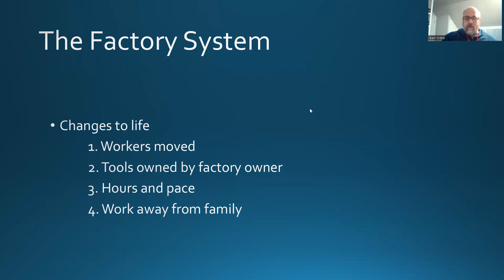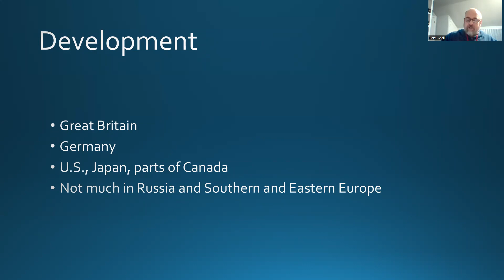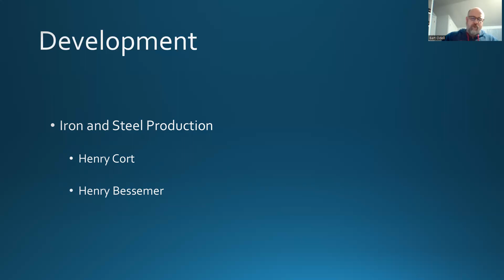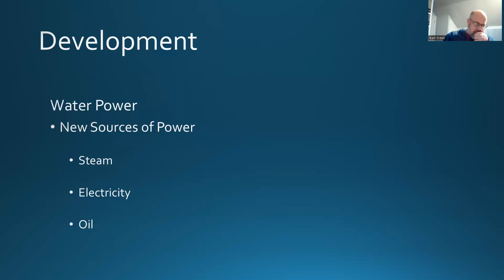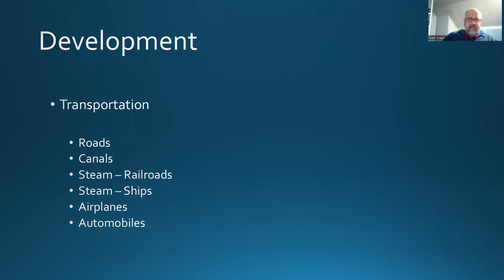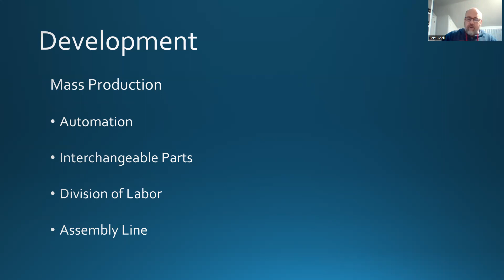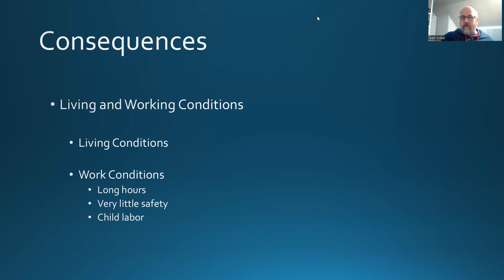World History - Chapter 18 - Industrialization Notes - 2/4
Notes for World History Chapter 18 - The Factory System - Development - Iron and Steel - New Sources of Power - Transportation - Mass Production - Consequences of Industrialization